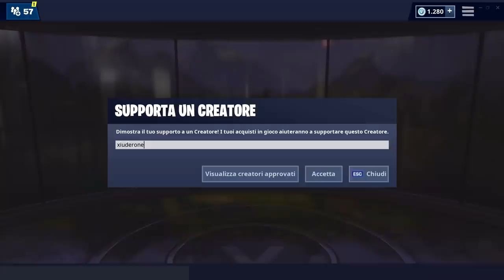CERCA LE LETTERE ONFIRE! SFIDE FAI CENTRO IN CENTRO FORTNITE! POSIZIONE LETTERE ONFIRE! (SEASON 9)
Ecco LA POSIZIONE ESATTA di TUTTE LE LETTERE O-N-F-I-R-E nelle SFIDE FAI CENTRO IN CENTRO FORTNITE SEASON 9!

BENVENUTO!

➜ Motherboard: MSI Z97M GAMING
➜ GPU: NVIDIA GeForce GTX 970
➜ Cuffie: TRUST GXT 393 MAGNA
➜ Mouse: TRUST GXT 188 LABAN
➜ Tappetino: OMEN Mouse PAD 300
➜ Tastiera: TRUST GXT 890 CADA
➜ Microfono: TRUST GXT 252+ EMITA PLUS
➜ Sedia: AROZZI Torretta Orange
➜ Desk: AROZZI Arena-Green
➜ Webcam: Microsoft Lifecam Studio
➜ Handcam: Microsoft Lifecam HD-3000
➜ Monitor(2x): MSI OptixG24C LED Gaming Monitor 24''

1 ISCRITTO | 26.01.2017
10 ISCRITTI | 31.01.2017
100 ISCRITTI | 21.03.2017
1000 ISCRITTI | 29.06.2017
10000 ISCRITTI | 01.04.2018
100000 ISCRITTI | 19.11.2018